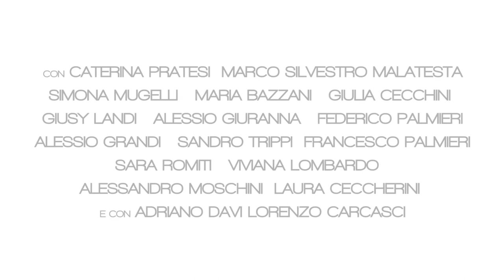ARTICOLO 1 - Official Trailer - HD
• Film: Articolo 1
• Anno: 2011
• Produzione Dream Communication
• Regia: Adriano Davi, Lorenzo Carcasci e Daniele Trengia.